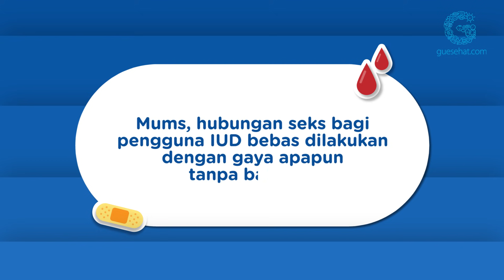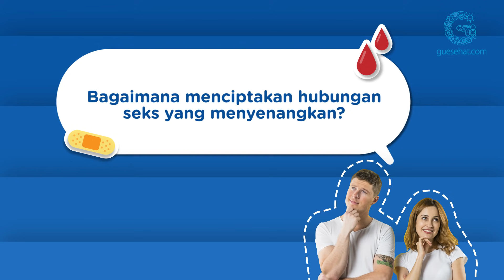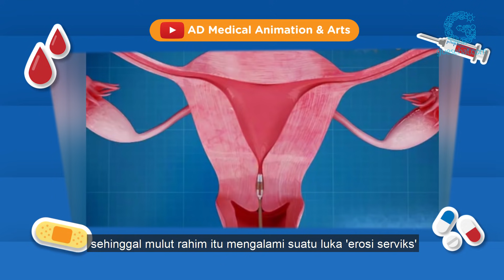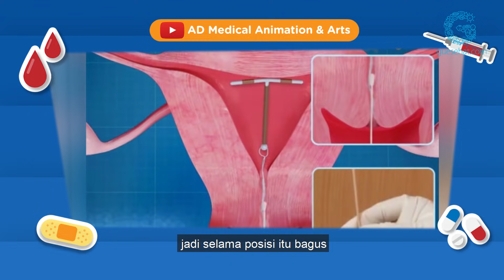KB IUD Bisa Bikin Panas Bercinta? - dr. Prima Progestian,SpOG, MPH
Mums punya masalah ketakutan seks jika pakai KB IUD? Yuk tonton video ini sekarang untuk tahu penjelasannya.

Stay healthy!